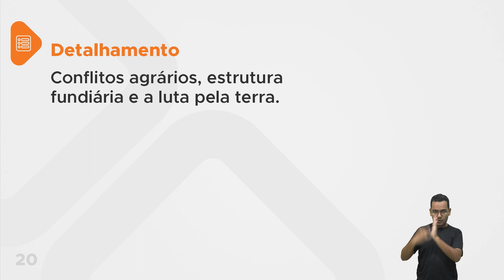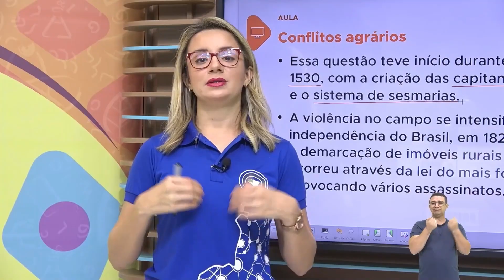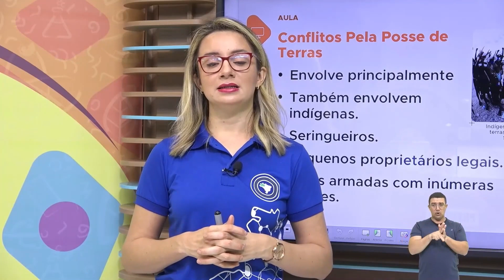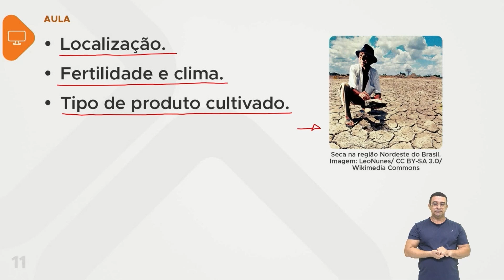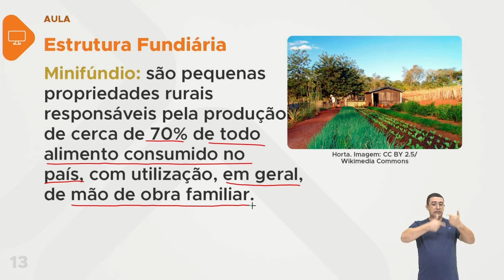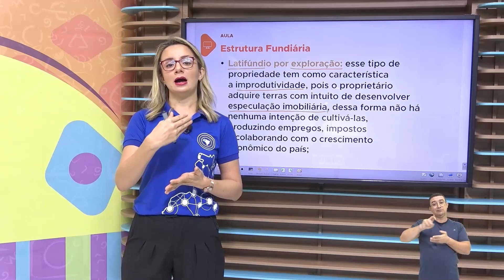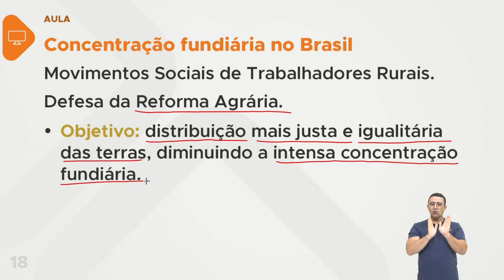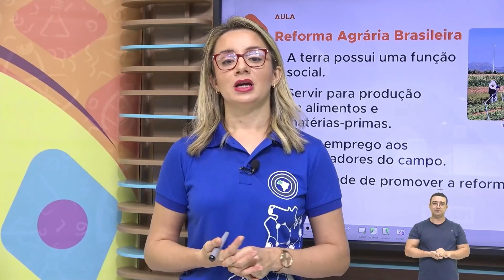Geografia - Aula 17 - Processo de formação, constituição e transformação de diferentes sociedades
Conflitos agrários, estrutura fundiária e a luta pela terra.